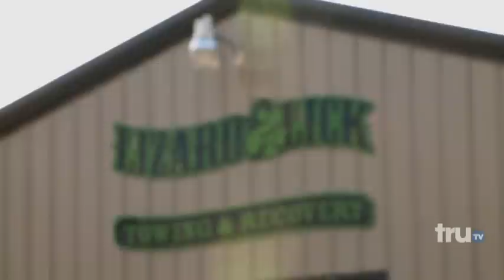Lizard Lick Towing - Cornered And Attacked By Animals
SNEAK PEEK: While on a dangerous repo, Amy gets separated from Juicy.

Are you ready to get licked? LIZARD LICK TOWING invites you into the freewheeling, always colorful world of the Lizard Lick Towing & Recovery company. Watch Ron, Amy and the rest of the Lizard Lick Krew as they dodge brawls and bullets in order to get the goods, stay ahead of the competition and keep their customers satisfied.

Watch clips, sneak peeks and exclusives from new shows like Impractical Jokers, The Carbonaro Effect, Hack My Life and more – plus fresh video from hit shows like Friends of the People and Fake Off